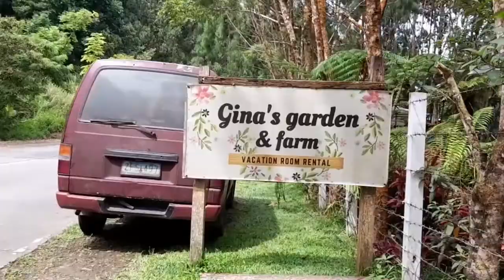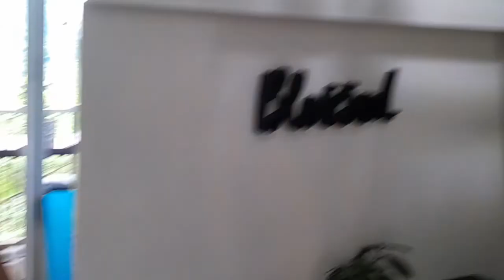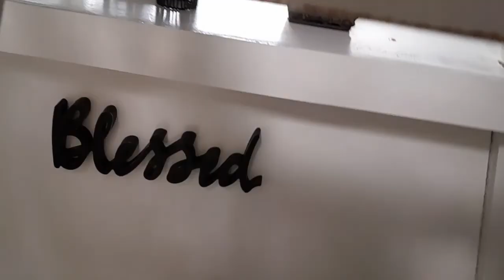2-DAY VACATION IN QUEZON PROVINCE || GINA'S FARM || VISITING PINLACK FALLS